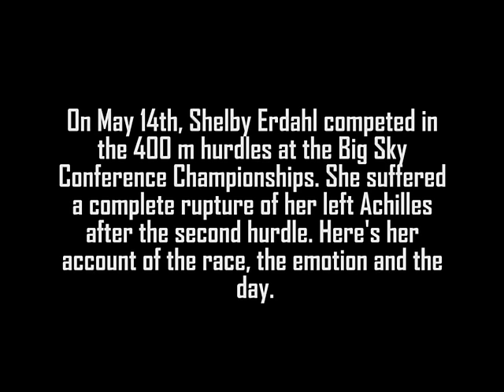Shelby Erdahl's 400m Hurdles In Her Own Words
Take a look at what ISU Track and Field's Shelby Erdahl had to say about her inspiring race May 14th at the Big Sky Track and Field Championships in Greeley, Colo.